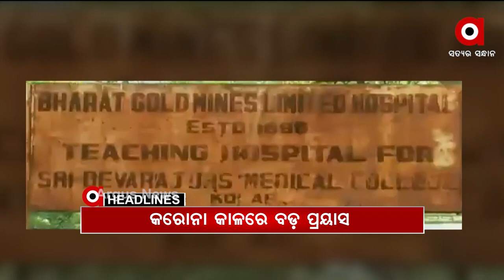Headlines 7PM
+ଅପେକ୍ଷାର ହେଲା ଅନ୍ତ...
+ଟିକା ପାଇଁ ଗ୍ଲୋବାଲ ଟେଣ୍ଡର ପ୍ରକ୍ରିୟା
+ରାଜ୍ୟରେ ଚିନ୍ତା ବଢାଉଛି ଦୈନିକ ସଂକ୍ରମଣ…
+ବିଏମସି କମିଶନରଙ୍କ ବଡ ଘୋଷଣା...
+କରୋନା କାଳରେ ରାଷ୍ଟ୍ରୀୟ ସ୍ବଂୟ ସେବକ ସଂଘର ବଡ ପ୍ରୟାସ...